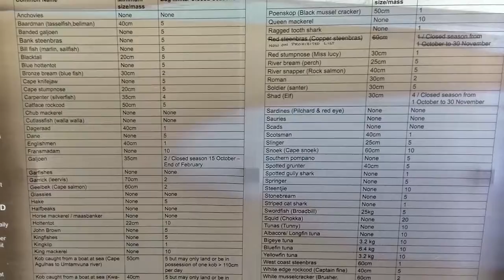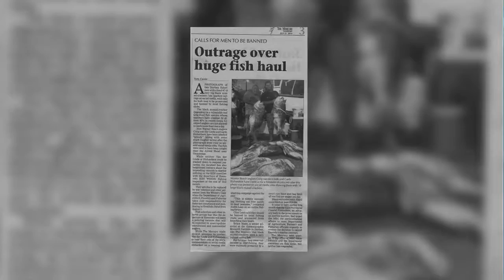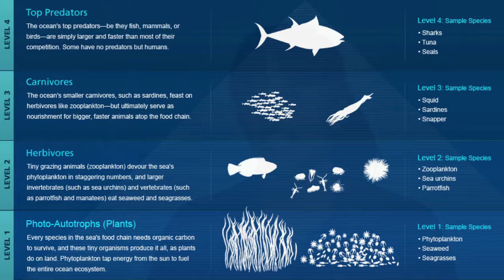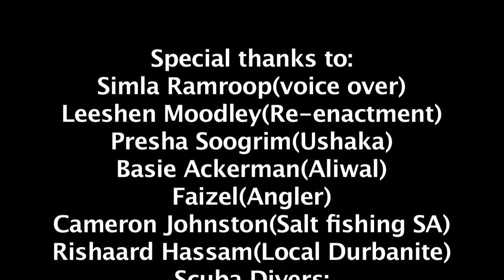Drained Waters (Documentary)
Documentary
Director: Leeshen Moodley, Lunga Vakalisa, Sachin Ramroop
2nd Year (2016)